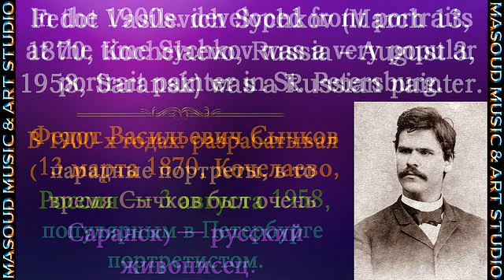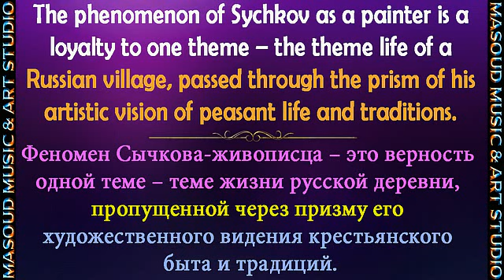Most beautiful Paintings in the World - Beautiful Village Girls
Fedot Vasilevich Sychkov (March 13, 1870, Kochelaevo, Russia – August 3, 1958, Saransk) was a Russian painter.

Fedot Vasilyevich Sychkov was born in Penza Governorate, in the village Kochelaevo of Narovchatsky Uyezd, now Kovylkinsky District of Mordovia in 1870. His family was poor, he lost his parents being child. Fedot Sychkov began his education in the three-class school. A few years after its completion and cooperative learning in the icon workshop Sychkov began working as an artist, he painted icons and portraits of peasants. One of the famous works of this period is the picture "Founding of Arapovo Station" (1892), made for Ivan Arapov, general from St. Petersburg who lived on his estate near Kochelaevo. With his help, young artist Sychkov was sent to St. Petersburg to continue his artistic education in 1892.
In the Drawing School of St. Petersburg he continued to improve his skills and create paintings. One of the best paintings of the period is "Portrait of the Artist's Younger Sister, Yekaterina Sychkova" (1893). Also Sychkov painted custom portraits.
In 1895 he began studying at the Higher School of Arts at the Imperial Academy of Arts. In the years of study Sychkov painted several self-portraits.
Fedot Sychkov is best known for his compositions containing only one or two figures. Despite the similarity of type of depicted people paintings look in different ways. Basically, there is a pure portrait, where the model is shown in a neutral background. But it gets more developed with time. Centre to all the paintings is a human coexistence with the natural world. In his portraits, landscape always combines with emotional state of characters or contrasts with it. There are not so many compositional innovations in arts of Sychkov. There are some plots going through all the work of the master, for example – “near the fence”, “driving down the hills”. However, it cannot be reproached for the monotony and the cliche. Sychkov did never aim to the painting of people with complex, contradictory character.
The phenomenon of Sychkov as a painter is a loyalty to one theme – the theme life of a Russian village, passed through the prism of his artistic vision of peasant life and traditions. Contemporary to Fedot Sychkov peasants abandoned the traditional clothing in everyday life, but he portrayed his models in the traditional Russian sundresses, bright scarves, beads.